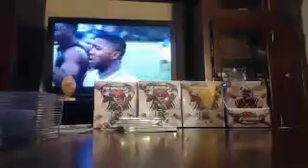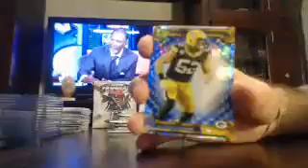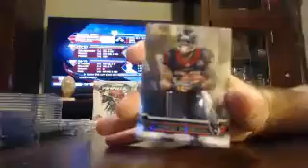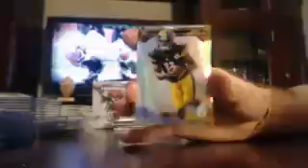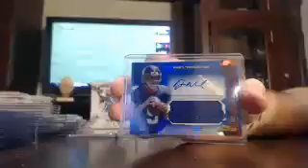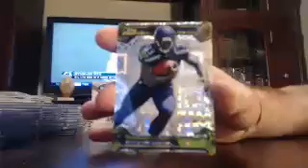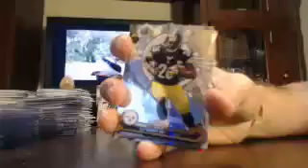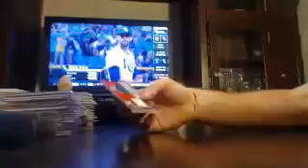majorlps 2013 finest fb random division case 8/24